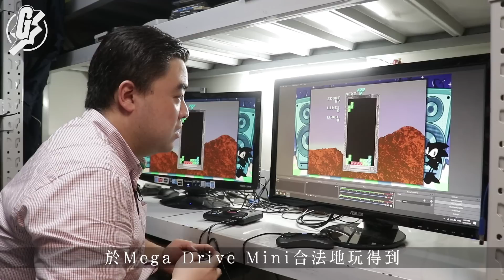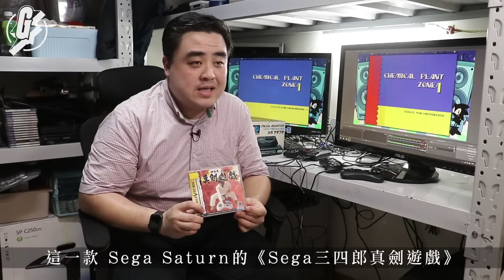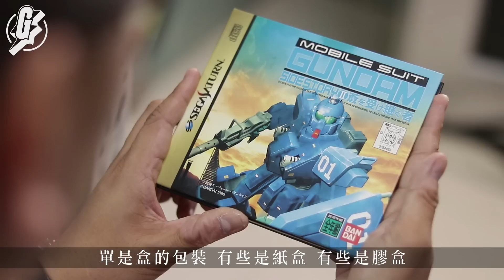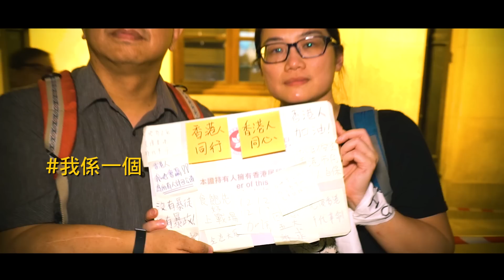試玩世嘉五代迷你機 SEGA粉絲晒珍藏話當年 (果籽)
近年流行迷你版復刻主機，繼任天堂的迷你紅白機、迷你超任、NeoGeo Mini和PlayStation Classic等，最新推出的有Sega首部迷你復刻主機Mega Drive Mini。70、80後對這部機應該不會陌生，但90和00後可能不知道Sega以前有推出主機，所以就趁着Mega Drive mini剛推出，找來兩位愛好舊遊戲的專家來與大家緬懷一下Sega主機的興衰。

Facebook群組「那些年我們玩過的遊戲機」版主溫振業（Vincent），首先用一個有趣的比喻來形容任天堂和Sega，「任天堂是迪士尼樂園，有很多適合小朋友玩的遊戲；Sega則是環球影城，它的遊戲比較多元化一點。而我喜愛Sega很大原因是有很多街機移植遊戲，由世嘉五代起已有不少街機移植遊戲，例如《戰斧》和《格鬥三人組》等，要數的話真的有太多了，如果那段時間熱愛街機的話，肯定會喜愛Sega的。」

相關影片:
【瑞士最靚學校】30萬一年酒管學校讀啲乜？同總統子女做同學 五星級宿舍有情侶房 （果籽）
【肝臟權威】唔使食補肝品 72歲港大教授黎青龍飲酒兼夜瞓 「我個肝仲幾好」(果籽)